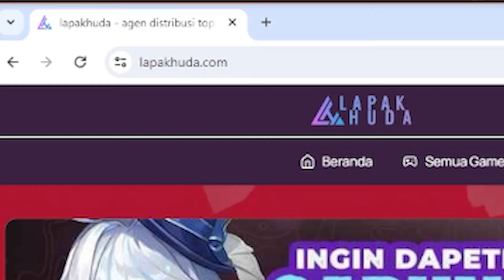HYPER ALUCARD ASTRO !! TRIK MAIN AUSTUS 3 GENTONG EMAS + RUNE ALL OUT ATTACK